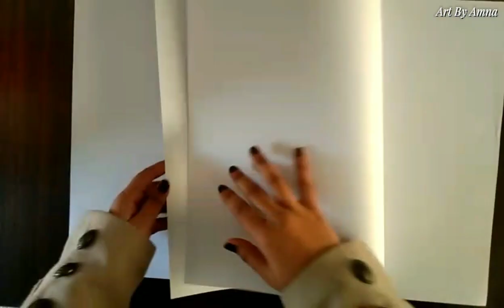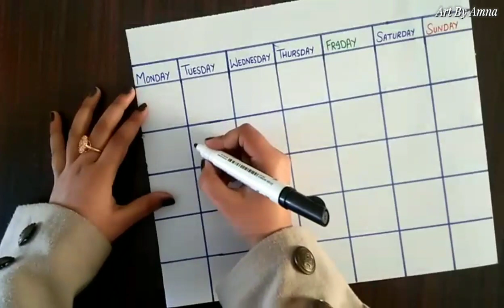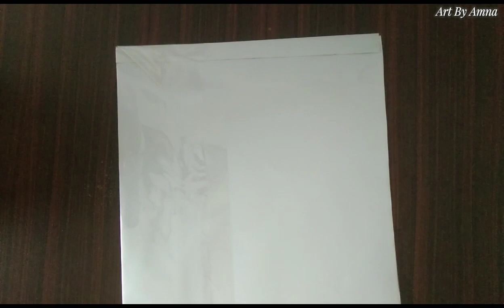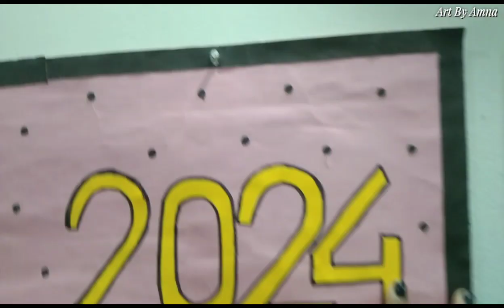Happy New year |Paper calander craft | calander tutorial for 2k24 | OMG its very easy